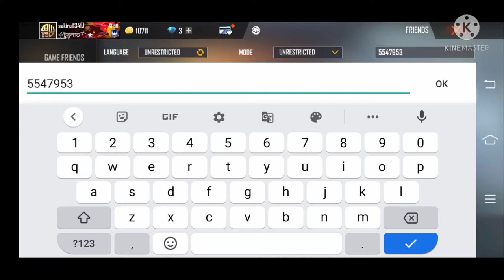sk sabir boss id